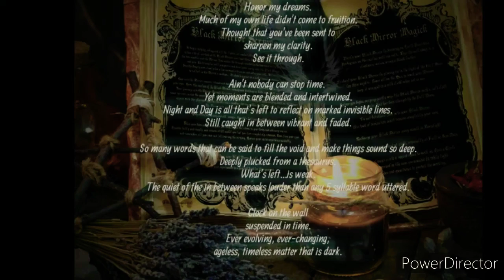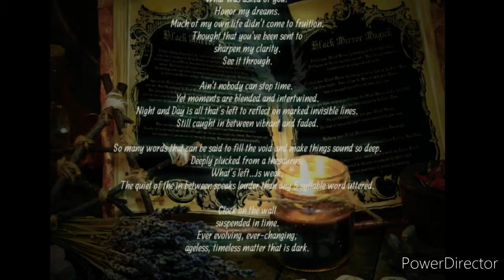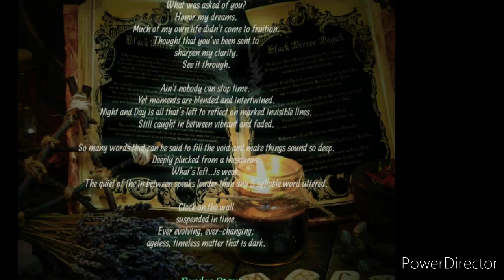Timeless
Time doesn't stop, why would you?

Clock on the wall
suspended in time.
Caught right in between the vibrant and faded.
Am I clearly here?
Emerging from my self made coccoon.
Feel the kiss of the Sun on my cheek again.

I trust, vulnerable to you.
Handed over ancient thoughts I treasured.
What was asked of you?
Honor my dreams.
Much of my own life didn't come to fruition.
Thought that you've been sent to
sharpen my clarity.
See it through.

Ain't nobody can stop time.
Yet moments are blended and intertwined.
Night and Day is all that's left to reflect on marked invisible lines.
Still caught in between vibrant and faded.

So many words that can be said to fill the void and make things sound so deep.
Deeply plucked from a thesaurus.
What's left...is weak.
The quiet of the in between speaks louder than any 5 syllable word uttered.

suspended in time.
Ever evolving, ever-changing,
ageless, timeless matter that is dark.
Ponder Qwan
Media Production:PonderQwan
Be the Light that brings warmth those in need and Darkness to those who require to cool of your shade.